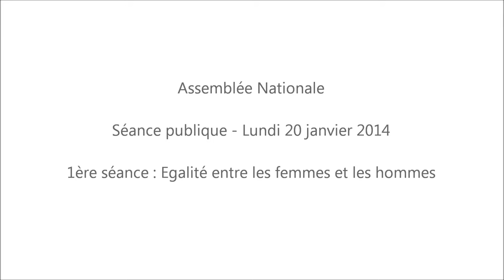Égalité entre les femmes et les hommes : Jean-Frédéric Poisson intervient à l'Assemblée Nationale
Veuillez retrouver les deux interventions de Jean-Frédéric Poisson, Président du Parti Chrétien-Démocrate, lors des séances publiques de l'Assemblée Nationale en date du lundi 21 janvier et du mardi 22 janvier 2014 concernant le projet de loi "Égalité entre les femmes et les hommes".